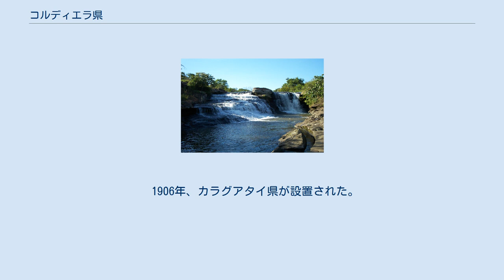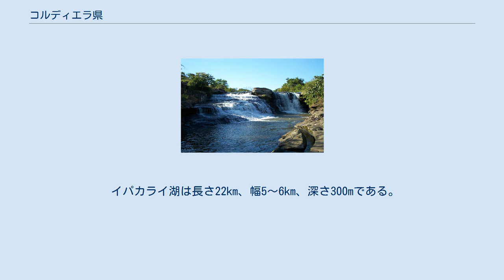コルディエラ県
ピラレタ エンボスカダ アルトス地区の教会 コルディエラ県（コルディエラけん、スペイン語: Departamento de Cordillera、スペイン語発音: [koɾðiˈʎeɾa]）は、パラグアイ南部の県。
 2016年の人口は29万5256人で、18県中7位。
 県都はカアクペ。
 17世紀～18世紀の間、侵略者のスペイン人は先住民の激しい抵抗を押し潰していった。
 中にはトバティのようにピラポ川の北岸から南岸に避難した町も有った。
 小さな町が多く建設され、18世紀末に向けて集約されていった。
 1864年に三国同盟戦争が始まると、ベルナルディーノ・カバレロ率いるドイツ系移民政府が幾つかの町を建設した。
 1881年、今日は観光都市に成長したサン・ベルナルディーノが建設された。
 1906年、カラグアタイ県が設置された。
 1945年、コルディエラ県に改名された。
 1973年、現在の境界が確定した。
 パラグアイ川から33km離れており、マンドゥビラ川やピリベブイ川等の支流が流れる。
 イパカライ湖は長さ22km、幅5～6km、深さ300mである。
 穏やかで乾燥している。
 最高気温は39℃、最低気温は3℃で、年間平均気温は22℃。
 年間降水量は1536mmで、6～8月は雨が半減する。